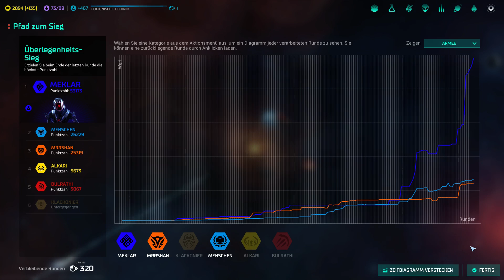Let's Play: Master of Orion | Meklar (31)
Bei ihren Streifzügen durch die Galaxie lernen die Meklar schließlich auch die restlichen Zivilisationen kennen, die darum wetteifern, wer das größte Sternenreich errichtet. Als unserem Volk bewusst wird, welche Stellung es in diesem Ringen um die galaktische Macht innehat, trifft es eine Entscheidung von großer Tragweite.

Die Maschinenwesen der Meklar bei Master of Orion! Auf zweithöchstem Schwierigkeitsgrad zeige ich euch in einem Preview Let's Play mit Tutorial-Charakter das Gameplay des Rundenstrategiespiels, das als Early Access Version bereits verfügbar ist. Falls ihr euch mit mir und anderen Interessierten über Master of Orion austauschen möchtet, findet ihr viele Informationen und Diskussionen dazu in meinem Communityforum

Sonderseite zu Master of Orion auf der Homepage von Writing Bull

Danke an die Firma Wargaming, die dem YouTube-Kanal ihr Spiel unentgeltlich zur Verfügung gestellt hat.